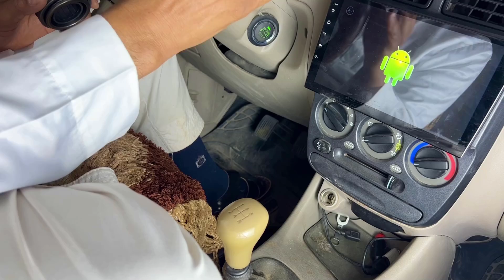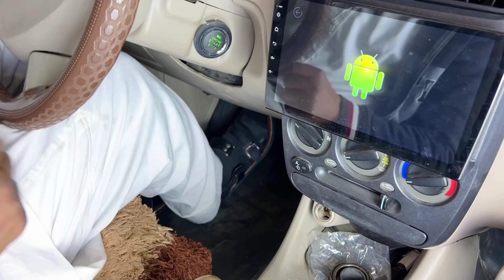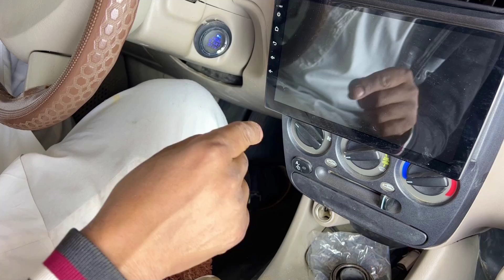صوت مزعج في بلية الدبرياج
صوت مزعج في بلية الدبرياج.بلية.الدبرياج.مجموعة الدبرياج
مواضيع عن تركيب محرك السيارة